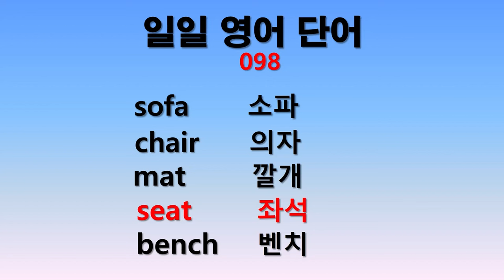일일 영어단어 098